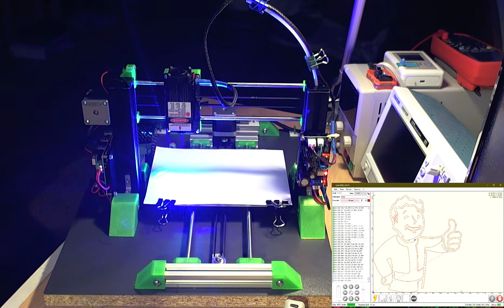DIY laser engraver, mini desktop machine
My little desktop laser engraver. All PCBs were built by ourselves (except Arduino Nano and stepper motor drivers).

The project is now finished. My laser engraver works perfectly and is ready for use. I use this machine for my electronic projects and model making. With a 50mW UV laser for exposing printed circuit boards and with a 2.5W laser for cutting black acrylic. I successfully tested a 5W laser for cutting thin balsa wood for model making.
The construction appears to be somewhat idiosyncratic. But everything is carefully considered. Thanks to the 30mm aluminum profiles used, it is very stable. Nevertheless, there is the possibility to precisely adjust every angle. This small machine delivers exact and above all right-angled cuts in a working area of ​​18x15cm. Sufficient for me.